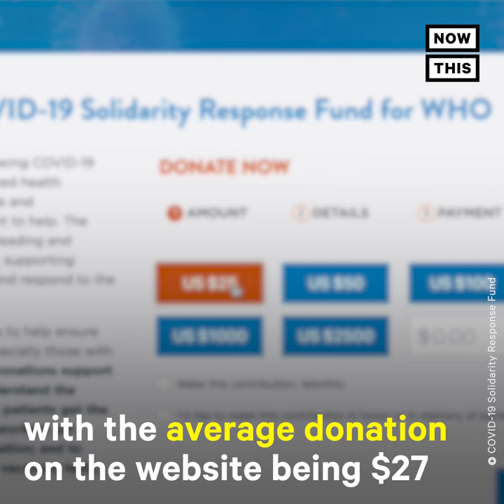COVID-19 Solidarity Response Fund Raises $100k+ | NowThis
Donors raised more than $100k in just 2 weeks to help the WHO combat COVID-19.

In US news and current events today, this new WHO fund raised $100M in 2 weeks to help the global fight against COVID-19. The President of the UN Foundation says it's exactly the global response that’s needed.

Learn how you can help fight coronavirus by watching this interview with Elizabeth Cousens.